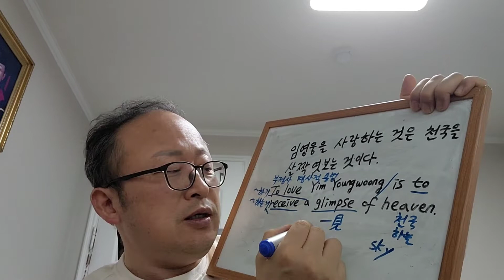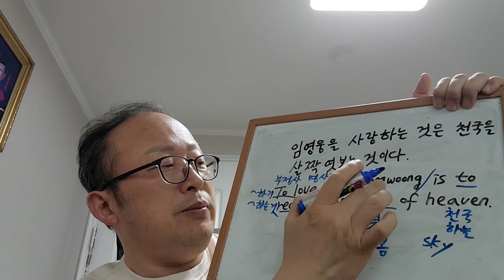천국을살짝엿보는것